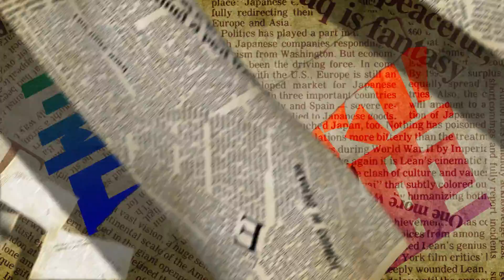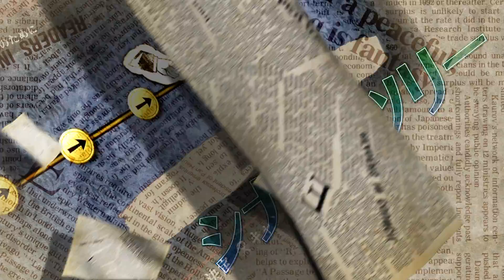殺人探偵ジャック・ザ・リッパー プロモーションムービー第２弾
2019年4月25日（木）発売 PlayStation®4/Nintendo Switch™向け完全新作アドベンチャーゲーム『殺人探偵 ジャック・ザ・リッパー』のプロモーションムービー第２弾っス!!